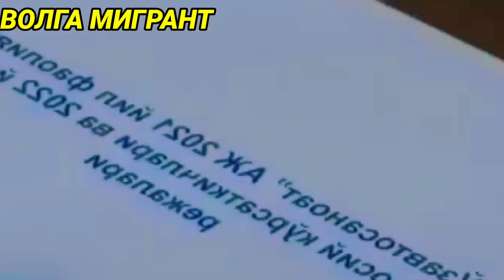ШОШИЛИНЧ ХАБАР ! ЕНДИ ХАММА ИНОМАРКА МИНИШИ МУМКИН .